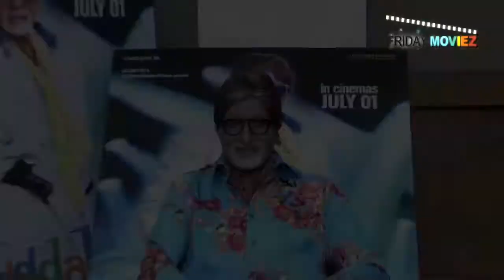Amitabh Bachchan Speaks About 'Bbuddah Hoga Terra Baap'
Amitabh Bachchan talks about his film 'Bbuddah Hoga Terra Baap', the storyline of the film and the character played by him.